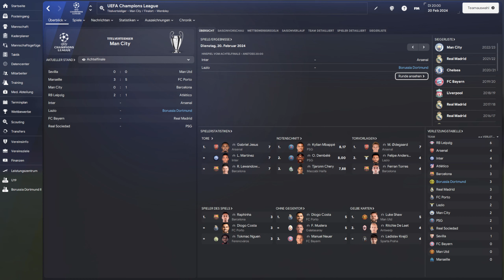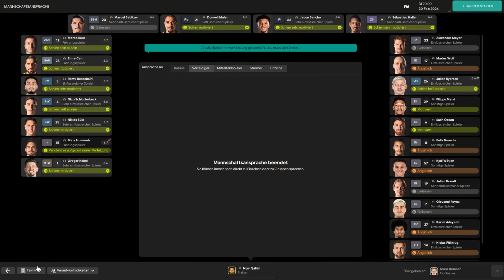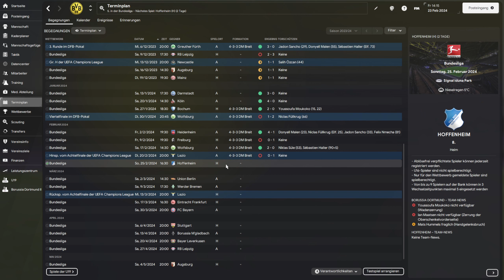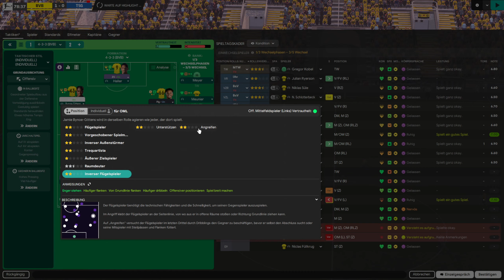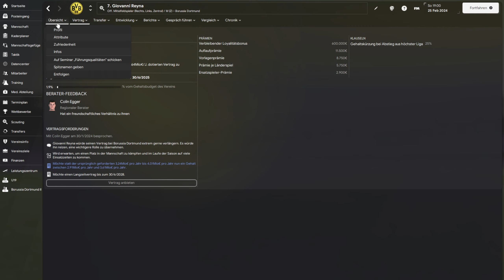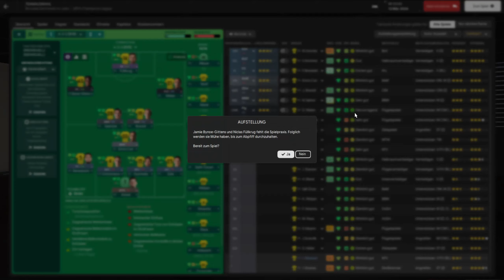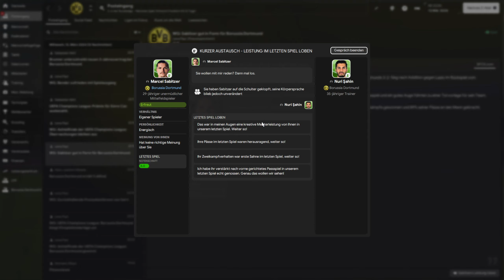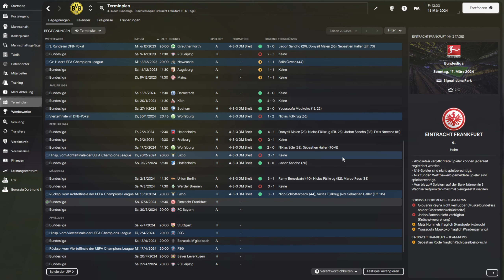Showdown im CL-Achtelfinale | FM 24 Glory Hunter | #3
Hallo Youtube und willkommen zu diesem Video .